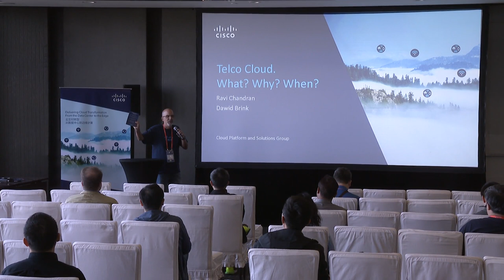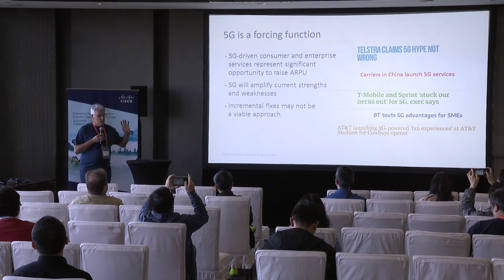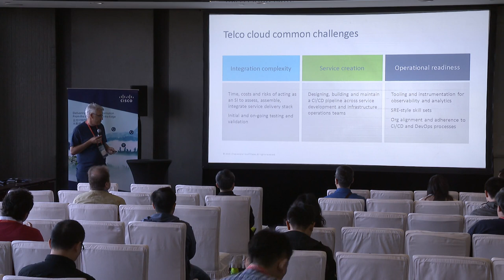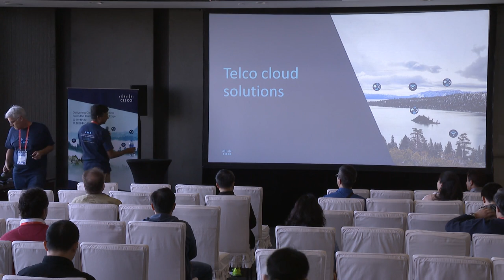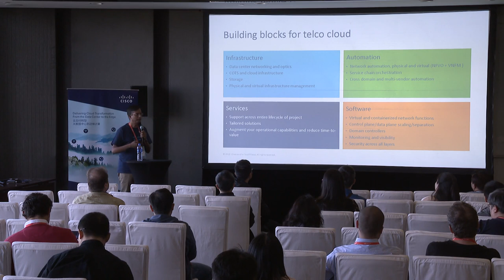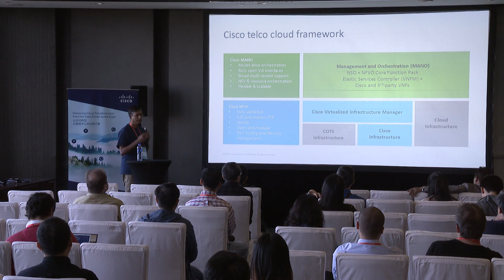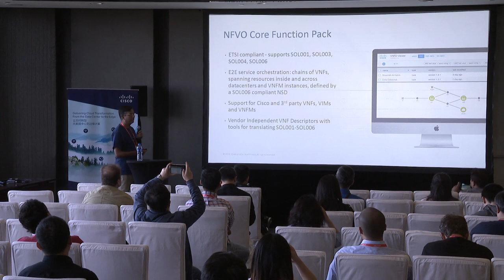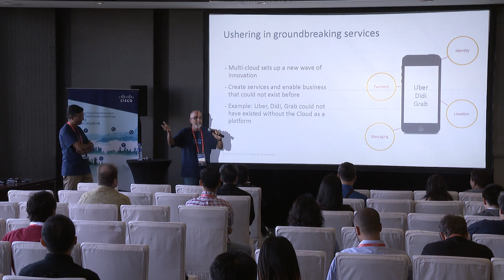Telco Cloud What? Why? When?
5G represents a significant opportunity for operators, but it’s also true the deploying 5G will stress many operators to the point of things breaking. Telco cloud offers an alternative way to rapidly design, deploy, and operate your service delivery infrastructure. This session will explore the underlying drivers behind telco cloud, what one entails, and how to build your own.